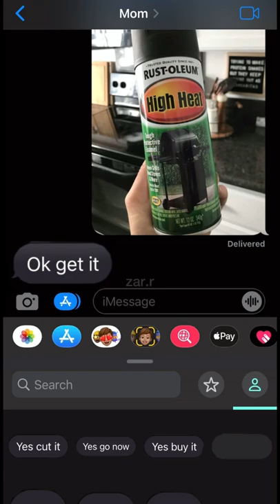SPRAY PAINTING MOM’S CAR